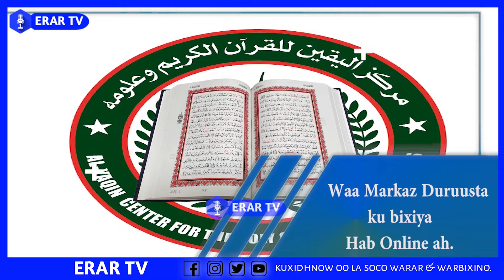Dastuurkii oo la ansixiyay iyo Puntland oo banaan ka istaagtay, Farmaajo iyo shariif oo cararay.